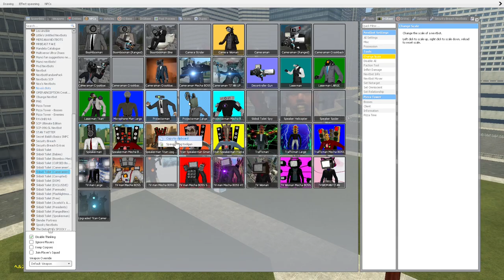NEW MK2 TITAN SPEAKERMAN, MK2 TITAN CAMERAMAN VS SKIBIDI TOILETS, MK2 INFECTED SPEAKER (Garry's Mod)